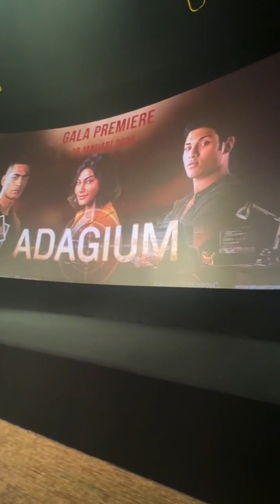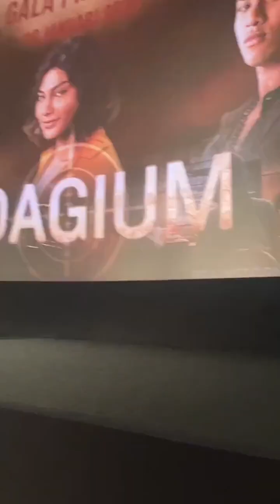Live Gala Premiere ADAGIUM MOVIE part 4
Gala premiere film ADAGIUM MOVIE film adagium cgv rizalmantovani irvingartemas jihanealmira aghninyhaque pangeranlantang angga dinda tayang tgl 26 Januari di seluruh bioskop Indonesia